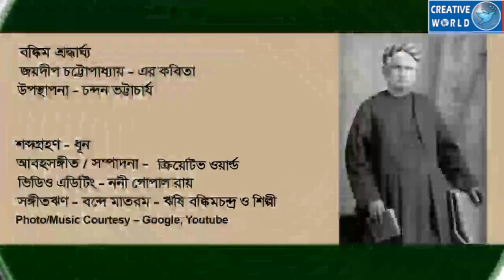বঙ্কিম শ্রদ্ধার্ঘ্য : ১২৯ তম প্রয়াণ দিবসে শ্রদ্ধাঞ্জলি - জয়দীপ চট্টোপাধ্যায় / চন্দন ভট্টাচার্য্য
A Tribute to Rishi Bankim Chandra Chattopadhyay

* Poet : Joydeep Chattopadhyay

* Recitation : Chandan Bhattacharya

* Music & Editing : Creative World

* Video : Nani Gopal Roy

* Production : Creative World